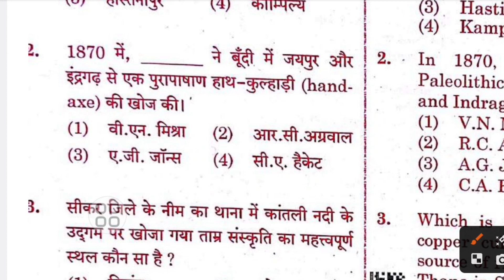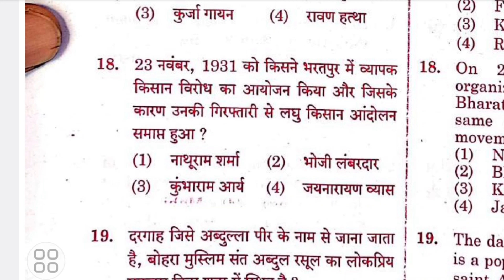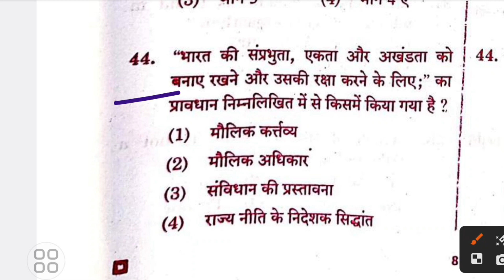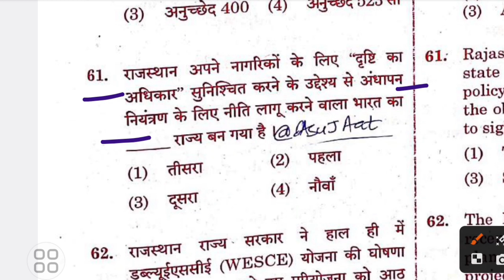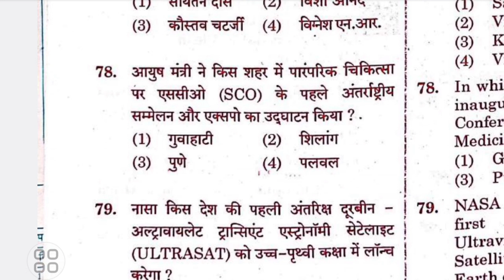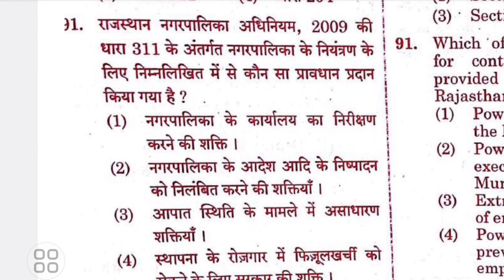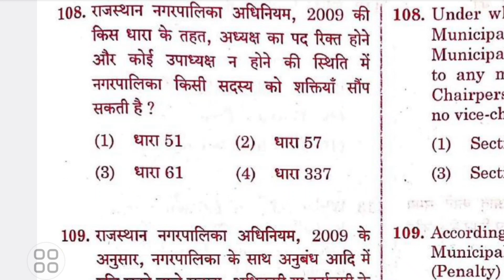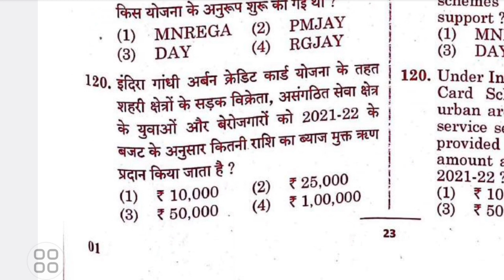RPSC EO/RO 2023 Answer Key I 1st Shift PAPER SOLUTION I 14 May 2023 I EO / RO CUT OFF / SAFE SCORE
reet level 2 Hindi safe score
3rd grade level 2 Hindi cut off 2023
cuttoff#3rdgradecutt off result Rajasthanresult Reet mains level 1 cut off 2023 3rd grade mains cuttoff
cuttoff#3rdgradecutt off result Rajasthanresult level1cutt-off 3rdteacherlevel-1cuttoff
reetlevel1 cutoff
reetmainscutoff 2023
reetlevel-1mainscutoff2022-23
level1mainscut off 2022-23
3rdgrademainscutoff #2022-23cuttoff level1